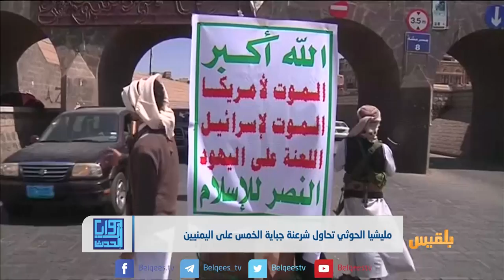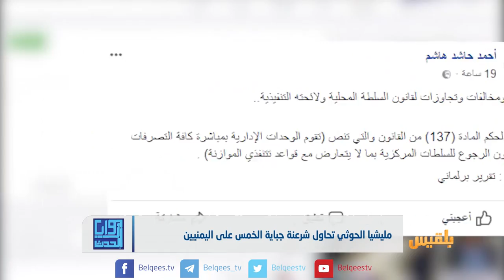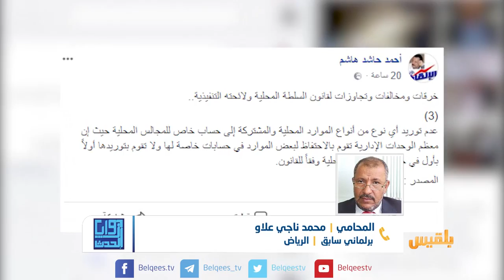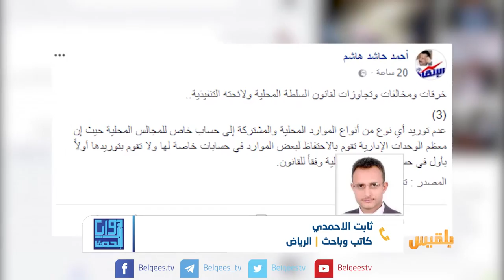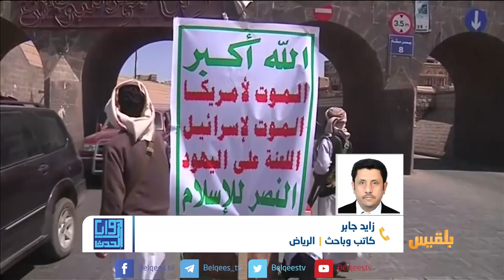زوايا الحدث | قانون لدفع الخمس في صنعاء.. جباية أخرى يفرضها الحوثيون| تقديم: بشير الحارثي